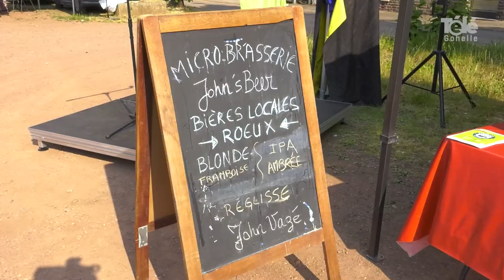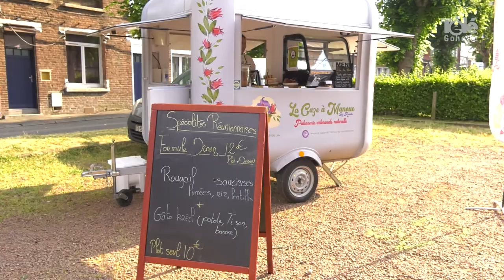Le panier local Lens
[Reportage]🎥𝑳𝒆 𝒑𝒂𝒏𝒊𝒆𝒓 𝒍𝒐𝒄𝒂𝒍👩‍🌾🍅🍓🥐🥚

la Communauté d'agglomération de Lens-Liévin, en partenariat avec l'IUT de Lens et les communes de son territoire, lance la deuxième édition du marché itinérant de producteurs et artisans locaux : le panier local.
Développer une agriculture durable et une valorisation des producteurs et artisans locaux, c’est l’objectif de cette opération qui auras lieux chaque vendredi de juin à octobre à travers une quinzaine de communes.